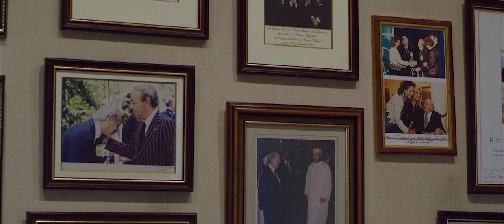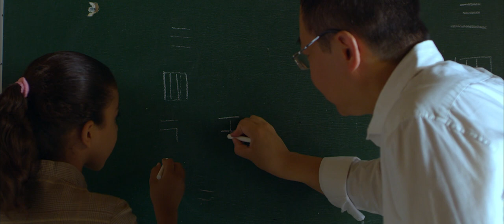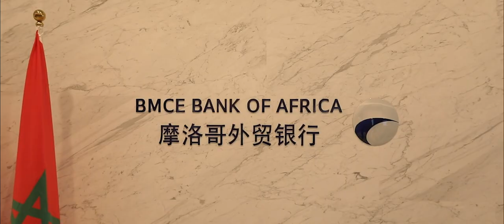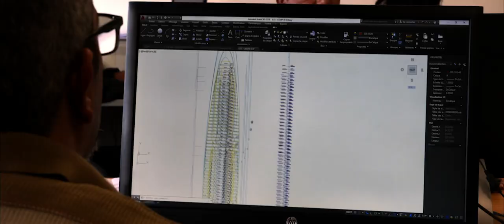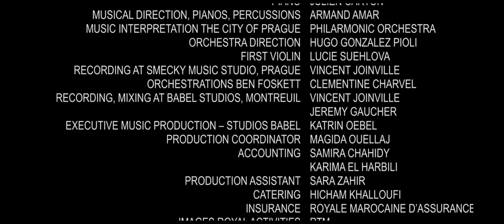O CAPITAL GROUP: THE POWER OF OPTIMISM